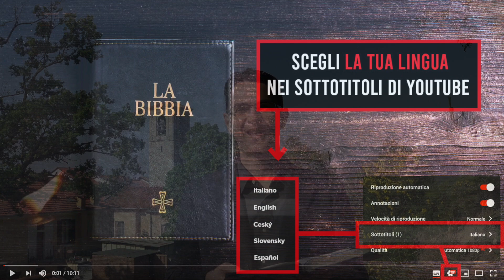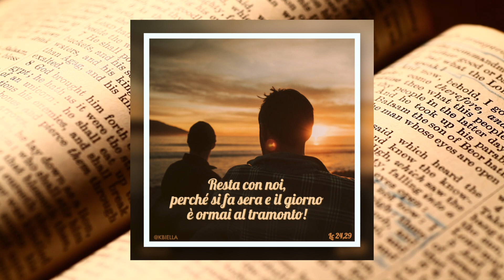III Domenica di Pasqua - Vangelo del giorno - Domenica 26 aprile 2020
Domenica 26 aprile 2020 - Commento al Vangelo della III Domenica di Pasqua, a cura di p. Luca Arzenton, parroco di Strona, Veglio, Camandona e Callabiana (BI), e pastore della Koinonia Giovanni Battista - Oasi di Biella
Commento al Vangelo del giorno: Lc 24,13-35
⏱ CAPITOLI DEL VIDEO ⏱️
0:00 Introduzione
0:32 Commento al Vangelo della Domenica (Lc 24,13-35)
7:20 Preghiera
8:32 Video dell'areale parrocchiale di Strona (BI)
8:44 Immagine preparata da KBiella della Parola del giorno (Lc 24,29)
9:00 Continua a seguirci su YouTube